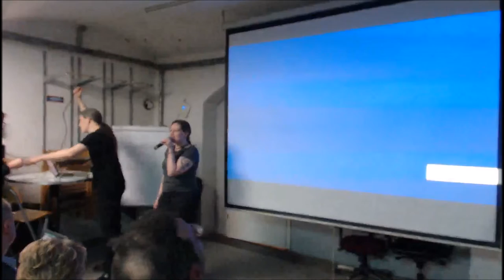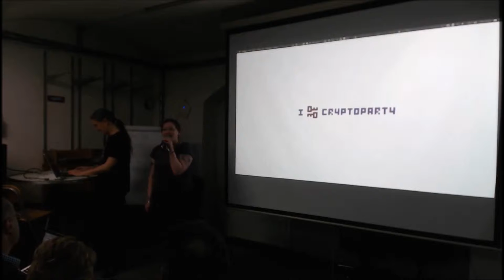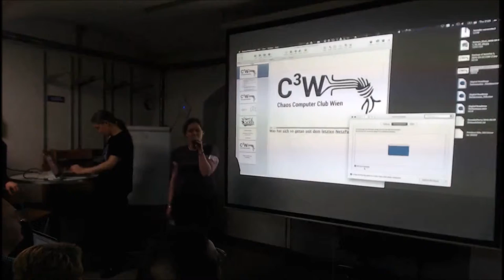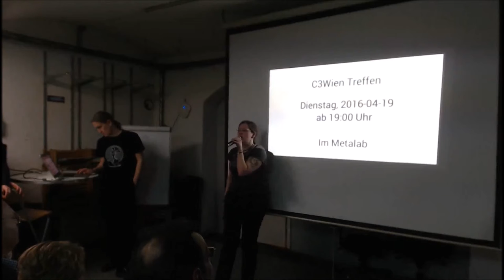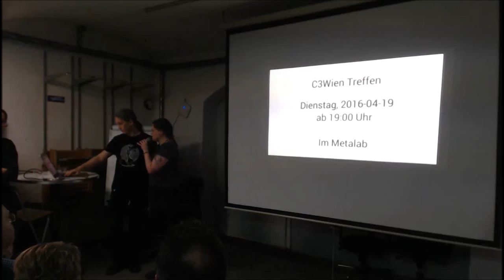5. Netzpolitischer Abend AT (7/8) Chaos Computer Club Wien - C3W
MacLemon über den Chaos Computer Club Wien - C3W

Lizenz: (CC) 2016 BY-NC-SA V3.0 AT - Vervielfältigung, Verbreitung, Bearbeitung bei Namensnennung gestattet, kommerzielle Nutzung ausgenommen, Weitergabe unter gleichen Bedingungen